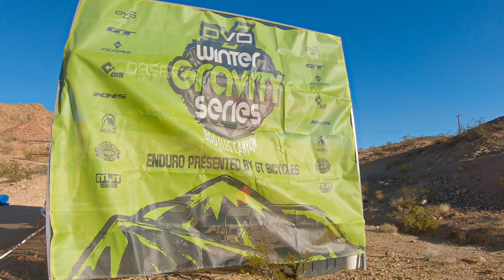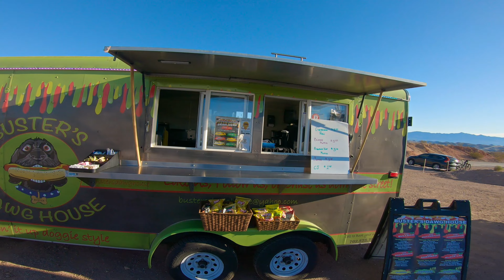How I Ended Up Riding and Filming at Bootleg Canyon SW Regionals Champs Mountain Bike Race 1-20-23 🌵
⏩LOCATION: Bootleg Canyon MTB Park - Boulder City, NV
⏩FEATURED RIDER: Porter Miller
⏩ADDITIONAL FOOTAGE: pmiller_26

I ride mountain bikes and film stuff.

🔊 MUSIC 👉 NEFFEX - Something You Could Never Own (Instrumental)